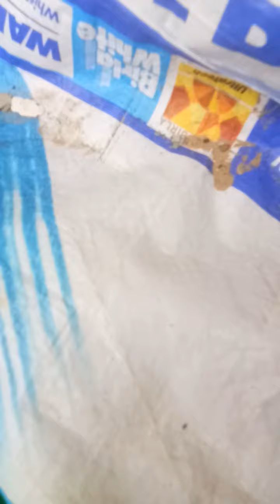Organic Composting, Dry leaf, Kitchen Peel, Waste Flowers and Cow Dung De-composting Procedure.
Organic Compost  dry Leaf, Kitchen Vegetable peel, Waste flowers and Cow dung De-composting Procedure.